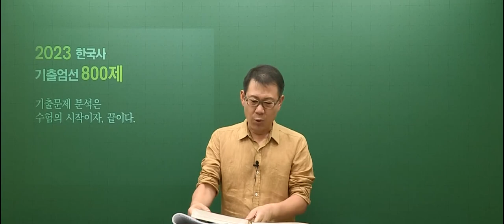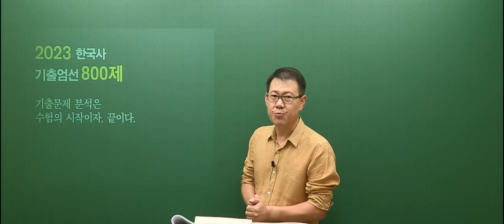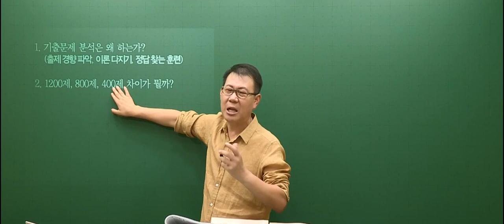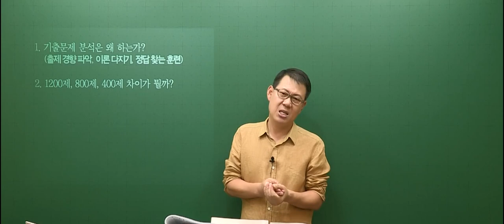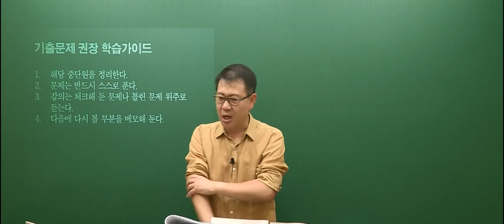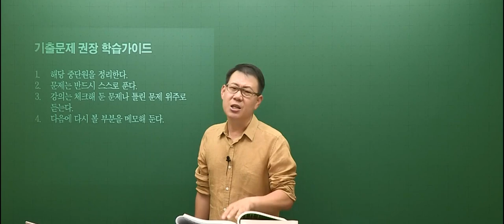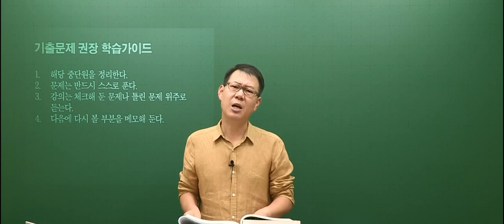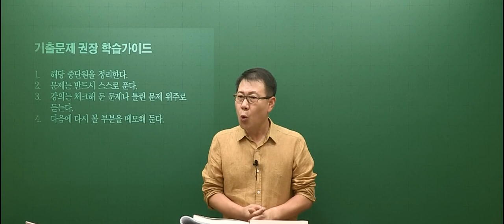[고종훈 한국사] 2023 공무원 기출 1200제, 기출엄선 800제 OT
2023 공무원 한국사 기출문제(단원별 1200제, 기출엄선 800제) OT입니다.